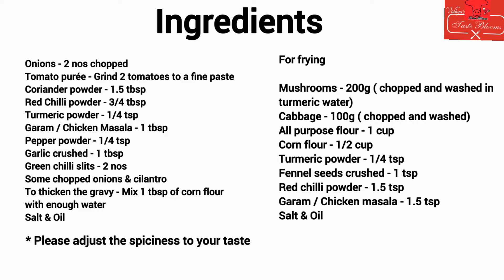Kaalan chaat|തമിഴ്നാട് സ്ട്രീറ്റ് സ്റ്റൈൽ കാളാൻ |Pure Veg Kaalan| Roadside Kaalan|Street Food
Dear friends,

Ingredients

Onions - 2 nos chopped
Tomato purée - Grind 2 tomatoes to a fine paste
Garam / Chicken Masala - 1 tbsp
Green chilli slits - 2 nos
Some chopped onions & cilantro
To thicken the gravy - Mix 1 tbsp of corn flour with enough water
Salt & Oil

For frying

Mushrooms - 200g ( chopped and washed in turmeric water)
Cabbage - 100g ( chopped and washed)
Fennel seeds crushed - 1 tsp
Red chilli powder - 1.5 tsp
Garam / Chicken masala - 1.5 tsp
Salt & Oil

Adjust the Spiciness to your taste